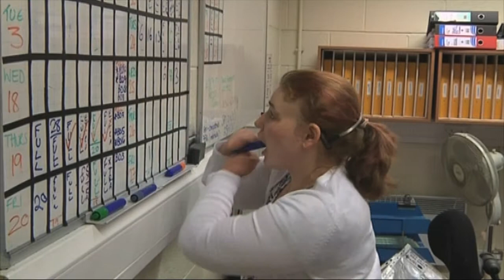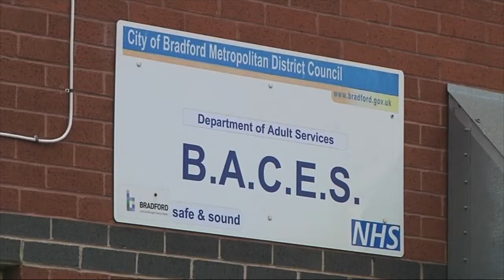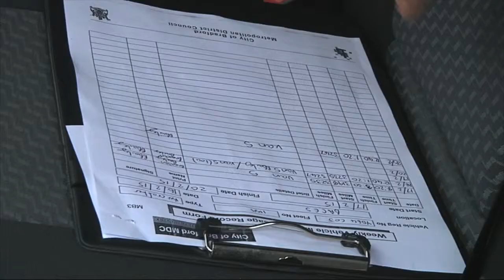Corporate - ISG Part 4: Transforming Lives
ISG are a Bradford based "supported business" who manufacture windows, doors, and festival lights.  Part 4 of this series of videos tells the story of two disabled former employees of ISG and how ISG helped them back into employment.